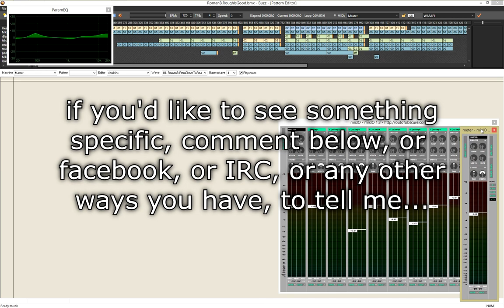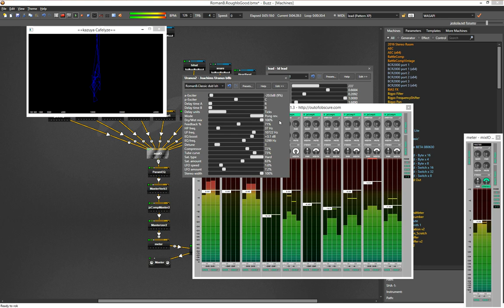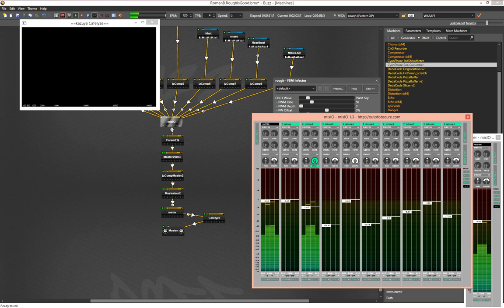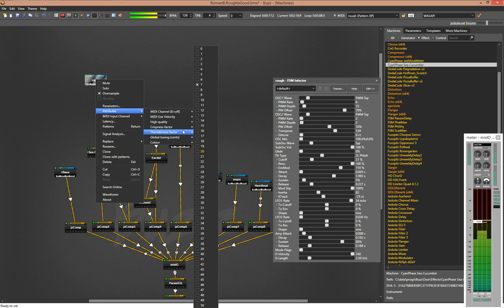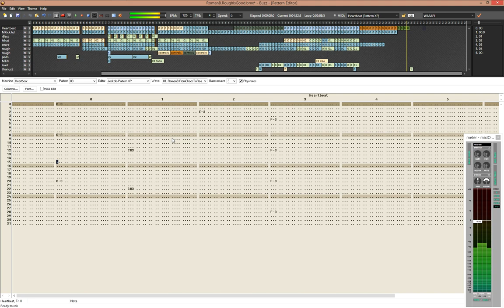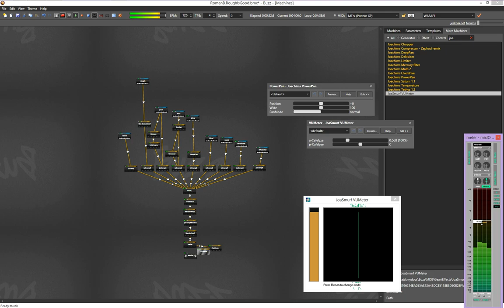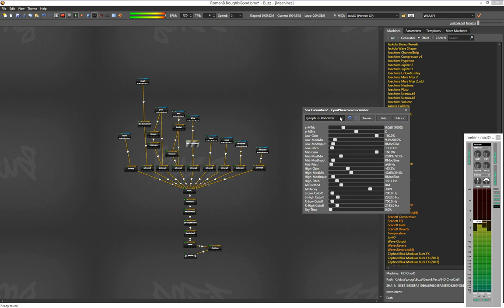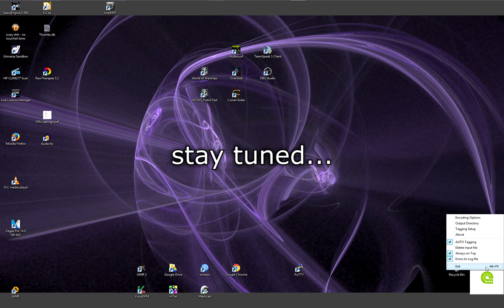BPW000 - Jeskola Buzz Production Workflow - Rough Is Good (WIP)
In this video you will encounter a lot of repetitive sounds and noises and music. It's simply the way I produce my music.

I've been asked quite a few times on how I go about doing things in Jeskola Buzz when producing my music. So I thought I'll try to do some videos on how I go about making my music.

I generally do everything in Buzz. From designing the sounds, creating presets for generators and effects, patterns, sequencing and just generally all that goes with my music.

I rarely use samples and I sometimes use VST's, like in this track. This might change in the future, since I did recently get a Deepmind12 and I am in the process of building a modular synth rack, most modules built out of DIY kits and a few bought ones. Some modules might be custom stuff later either designs of friends, or my own, but designing and building my onw will take quite some time, I have still a long, long learning journey ahead when it comes to electronics.

I somewhat dislike the idea to have to do post processing in different applications after I worked on a track for a long time, so I just want to press record and be done with it. For that I have a fairly nice mixing and realtime post processing setup as templates.

When I press record, it's the last thing I do. There is no post processing in other applications for now.

In this video I took a track that I started a few days ago, so it's definitely not representative for a workflow from start to finish. This is just an inbetween phase for this track.

You may want to skip the bit where I'm looking for a pan effect that doesnt click when using the random pan function. mixIO has a pan function with inertia builtin, I just never used it before, so... yeah... took me a moment and some facepalming when I finally saw it... :P

It's almost finished, so I guess we can say, this is towards the ending phase, where I creat the ending of the track and do some polishing of the general sound tweaking the generators and effets, adding slight variations to some parts and what you see here is essentially the first time I render the track to wave. Since the video rendering, I've been tweaking some more and I am close to a final version. I'll link the track here when it's finished and uploaded somewhere. :)